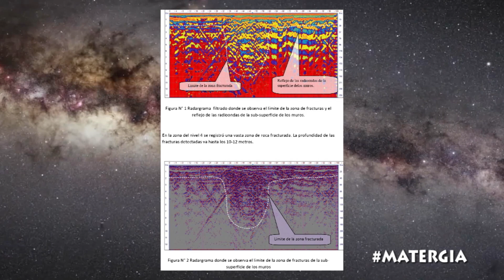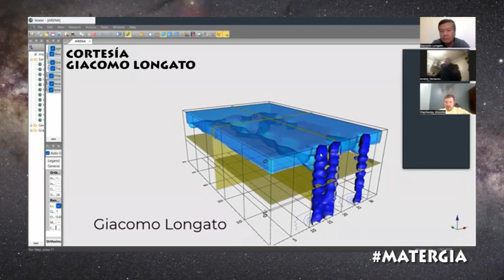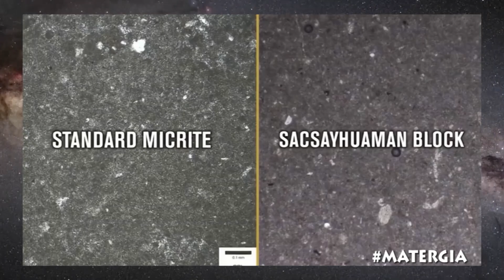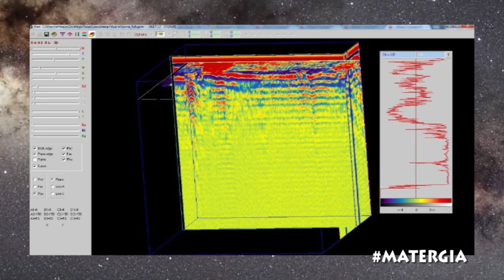LA ROCA VIVA DE SACSAYHUAMÁN - CIENTÍFICOS RUSOS AFIRMAN: SACSAYHUAMAN ES ARTIFICIAL - CEMENTO INKA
En el 2012 el Ministerio de Cultura convocó a un grupo de Geofísicos e Investigadores del Instituto de Geofísica e Investigaciones del Mar de Moscú (VNIISMI) a través de su representada GEO & ASOCIADOS SRL en el Perú y en coordinación con la Dirección Regional de Cultura del Cusco (DGC). Se analizó in situ los problemas que se presentaban en el complejo arquitectónico Sacsayhuaman. El objetivo del equipo de investigadores rusos fue realizar el escaneo GPR del complejo inca de Sacsayhuaman, para revelar áreas o zonas de mayor humedad, grietas, rupturas o fallas, localizar objetos bajo la tierra, etc.
Al escanear los niveles de la fortaleza de Sacsayhuaman se identificó a varios objetos subterráneos bastante peculiares. Aseguran que esta cavidad es una tumba o una construcción de la misma estructura. ¿Una chinkana?

Según los resultados de los científicos rusos son que, el complejo arqueológico Sacsayhuaman presenta dos tipos de bloques (A y B) los bloques tipo A que se encuentran en el primer nivel están hechos de una cantidad de rocas y un caparazón que los cubría  una especie de conglomerado, el segundo piso sería completamente artificial, hechos de un tipo de cemento incaico.

El informe ruso además analizó la constitución de las rocas de Sacsayhuaman,. El resultado reveló que los bloques no son compactos sino que son aglomerados quiere decir que el material empleado fue recogido en una cantera, posteriormente fue molido y usado para hacer una mezcla para crear con moldes los bloques, dicho material también se erosiona con el tiempo debido al clima.